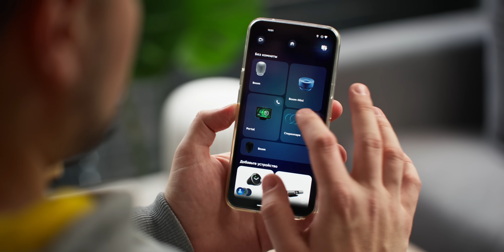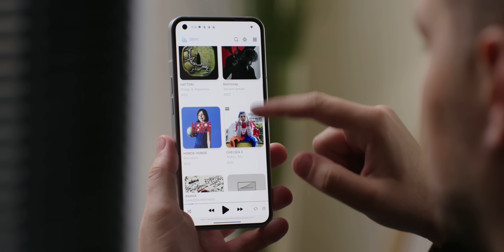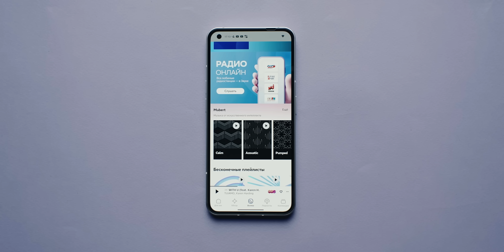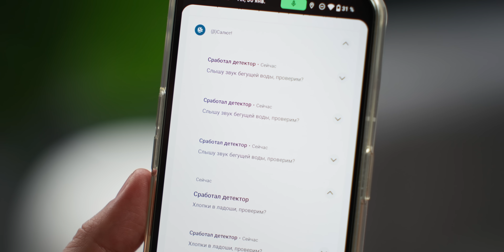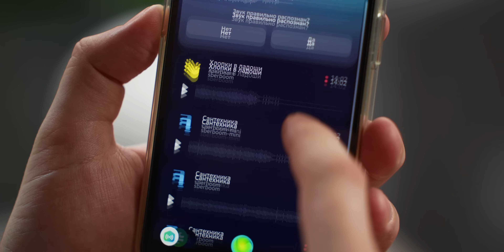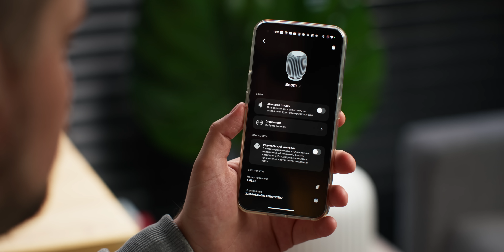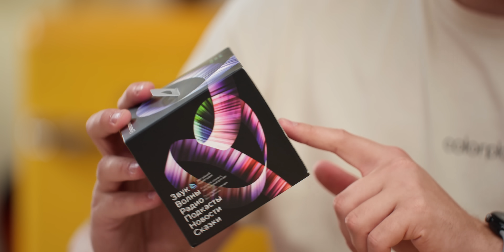Обзор SberBoom и SberBoom mini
Вот они! Две первых колонки от Sber Devices. Достойный конкурент для Яндекс Станции 2 и Мини... И просто — отличная колонка... точнее, две: SberBoom и SberBoom mini. Пять цветов, детектор шума, стереопара, до 40 Вт звука и доступная цена. Обо всех фишках тут!

0:00 Вступление
0:48 Для затравки
1:30 Контекст
1:47 Цены и цвета
3:08 Распаковка SberBoom
4:06 Что по дизайну
4:54 Управление
5:30 Сравниваем звук
7:24 Что внутри и стереопара
8:54 Bluetooth и ЦП
9:58 Flac и «Звук»
11:06 Детектор шума
12:38 Функции для детей
13:13 Умный дом
14:05 SberBoom Mini
14:55 Управление
15:40 Железо
15:55 Сравниваем звук
17:29 Выводы
19:00 Бонус для внимательных

Примечание: рекламная акция и розыгрыши завершены
Реклама в ролике: ООО «СалютДевайсы», ИНН 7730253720